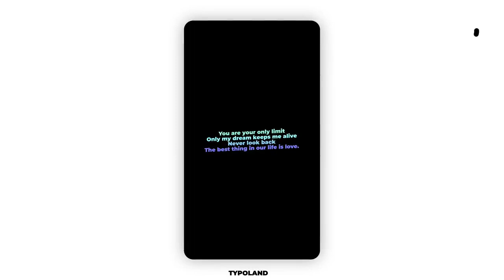Instagram Stories After Effects Templates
Instagram Stories is a very stylish and clean After Effects template with 5 really cool looking and creatively animated Instagram stories. They're so easy to use and they can be quickly styled to match your own brand. A cool way to show off your portfolio, sports, food, fashion, modeling, traveling, vacations, wildlife, nature, friends and family photos. Impress your audience with this neat and dynamically animated AE template. No plugins required.